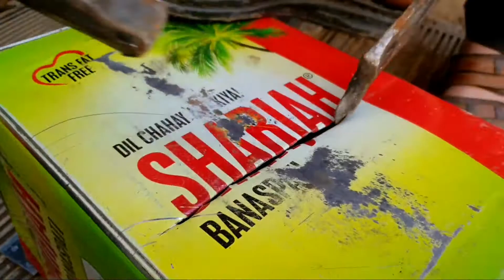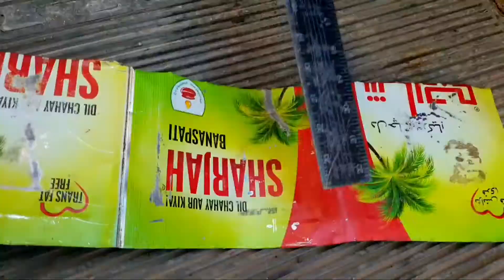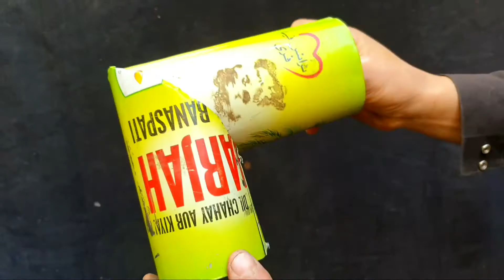How to make wood heater & stove from old oil tin . easy diy 💡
Wood Stove gadget power companies fear
Wood stove making
Wood stove homemade
wood stove ideas
wood stove without smoke
wood stove making at home
wood stove design
wood stove camping
wood stove in india
wood stove in pakistan
wood burner stove
wood making at home
stove without gas and electricity
stove making
stove kaise banaye
stove kaise jalaye
stove banane ka tarika stove banana
homemade wood stove
homemade stove kaise banaye